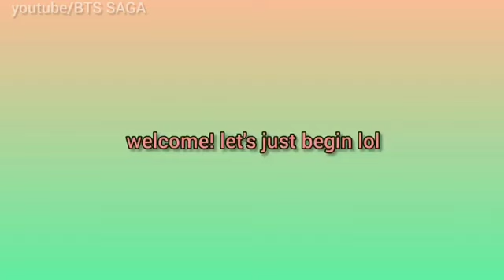BTS TRY NOT TO LAUGH CHALLENGE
We are doing a give away BTS MERCH and BT21 collection.

example:

DONE
Dear BTS,
I hope you guys are happy and do well in the future. We are always here to support you and love you. I purple you.

Winners will be announce on July 20, 2020.
Best message will be pick.
20 winners will receive BTS MERCH and BT21 Collection.